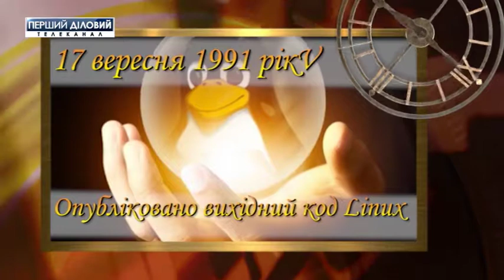Бизнес-хронограф за 17 сентября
17 сентября 2007 года был подписан контракт на строительство нового саркофага и хранилище отработанного ядерного топлива на ЧАЭС.